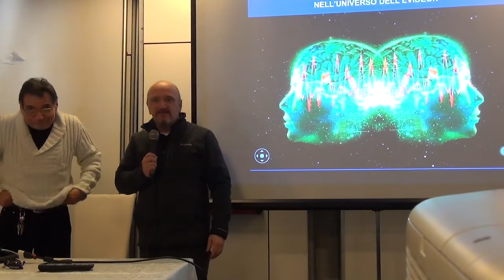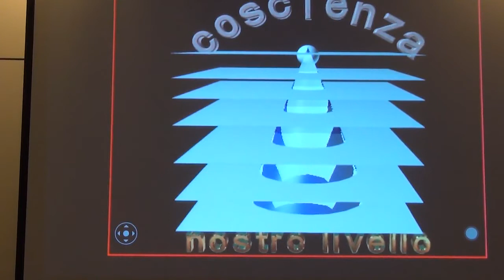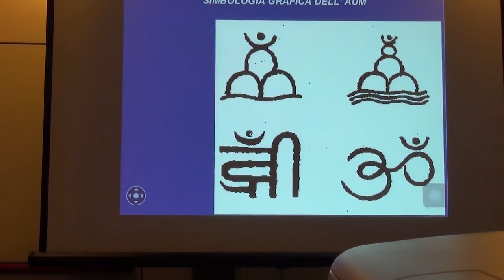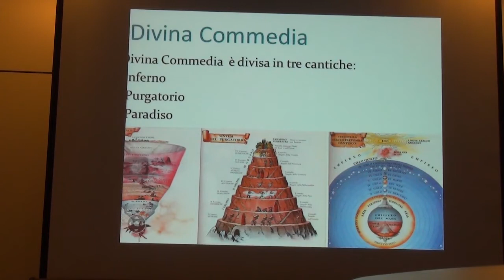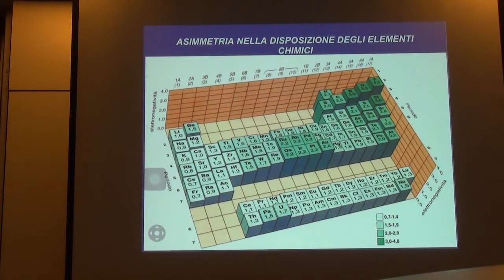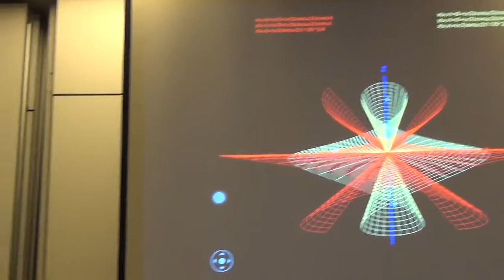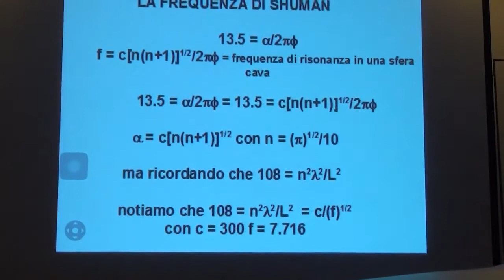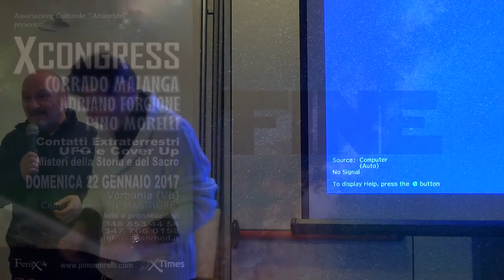Corrado Malanga | X-Congress Verbania 22 gennaio 2017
Pino Morelli organizza un incontro dal titolo:
Contatti Extraterrestri, UFO e Cover Up
Misteri della storia e del sacro

Questo video è la parte dell'incontro dove parla Corrado Malanga.

L'evento chiamato X-Congress, benché parta dagli aspetti ufologici, approfondisce invece gli aspetti della coscienza e della struttura dell'Universo.
L'incontro è stato svolto a Verbania, a cura dell'associazione "arianrhod", presso il centro eventi "Il Maggiore".